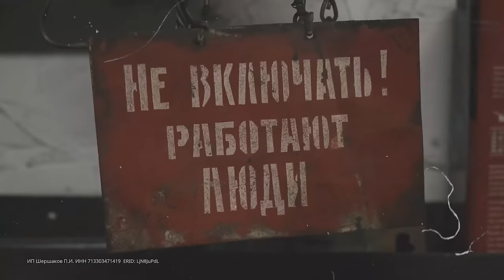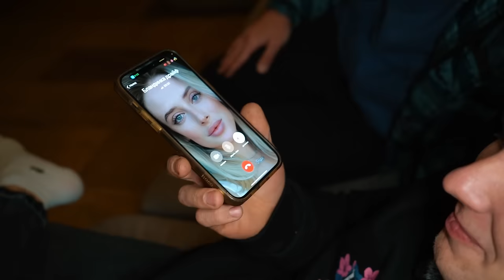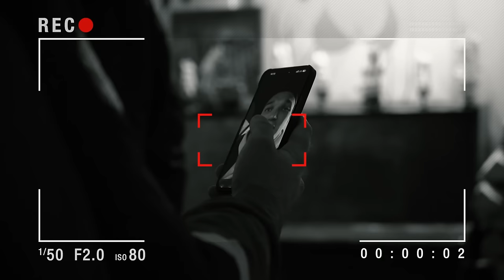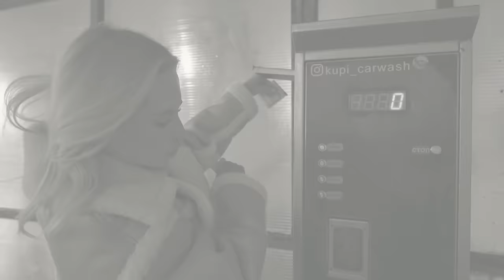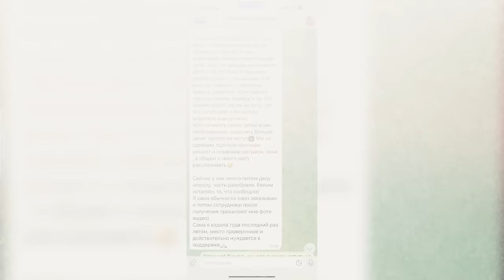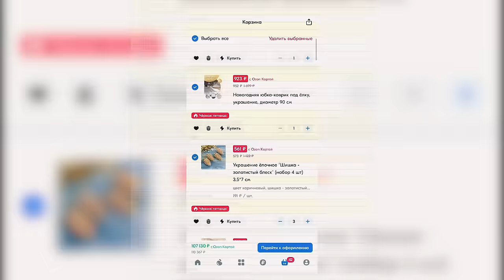КТО БОЛЬШЕ ЗАРАБОТАЕТ ЗА 24 ЧАСА! СИНДИКАТ vs БЛОНДИНКА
- выбирайте моторное масло ZIC TOP и получите уверенность в каждом километре!

Нам, блогерам, часто задают вопрос: «Вот закроют все соц сети наглухо, что вы будете делать, на что хлеб покупать?» Мы решили взять и наглядно ответить на этот вопрос! (В развлекательно-соревновательном стиле) Кто же больше заработает за 24 часа: дамы или джентельмены? Концовка видео покажет!

00:00 НАЧАЛО
1:50 Какие условия Челленджа?
11:00 Первые деньги от незнакомца
14:20 Дом EDWARD BIL
19:07 Алла устроилась работать заправщиком
22:37 Первые 5 тысяч рублей!!
25:45 Кафе на Кутузовском проспекте, деньги от бородачей
27:35 Перевоплощение в «Магу» Эдварда Била
31:20 Ангелина устроилась работать на автомойку
32:40 Фристайл на улице от Палыча
37:00 Патриаршие Пруды, денег пруд-пруди
46:20 ЦУМ. Максимальная денежная ставка в моменте
51:05 Кто выиграл?
52:25 Финал

Реклама. ООО «СК Энмув Рус», ИНН 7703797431. erid: LdtCJys9F
Реклама. ИП Шершаков П.И., ИНН 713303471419. erid: LjN8JuPdL